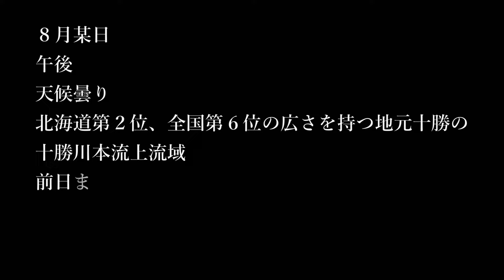【渓流釣り】鬼が住むか蛇が住むか…十勝川本流上流域～フライフィッシング北海道渓流釣り紀行～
サバイバリストなのに最近は登山ばかり…
そもそもがサバイバリストである前に生粋のフライフィッシャー
深山に入るようになったきっかけは渓流釣りだった
原点に立ち帰る釣りをメインに据えた北海道の渓流釣り紀行、開幕

●十勝川上流域の印象～
十勝川はフライフィッシングを覚えて１年目ではまだ近寄りがたい大河だった。
２年目に入り、中流域や上流域に目を向け始め、その懐の深さを知った。

●十勝川上流域おすすめスポット～
十勝川上流域に釣りにお越しの際は新得町屈足（しんとくちょうくったり）の『たこや』をどうぞ。モツラーメンとジンギスカンとライスは十勝川上流域の釣りの帰りによく食べていました。『山の交流館とむら』の自販機にもお世話になったなあ。あそこのコーラ今までに何本飲んだことか。平日、土曜日が開いているのでどうぞ。美味しい鹿肉丼も食べられます。
★『たこや』〒081-0151 北海道上川郡新得町屈足旭町１丁目２０
★『山の交流館とむら』〒081-0154 北海道上川郡新得町屈足 トムラウシ337
　ちなみにここトムラウシ（富村牛村）は宮下奈都さんが家族と１年間住んでいた場所で『羊と鋼の森』はここで生活していた頃に書かれました。『羊と鋼の森』は本屋大賞を受賞しており、僕はもちろん読んでいました（本屋大賞、直木賞、芥川賞は毎年チェックしています）。また、トムラウシでの生活をありのままに綴った『神さまたちの遊ぶ庭』も面白かったです。

本映像を視聴するにあたっての八か条：
１．釣りの暗黙の了解に釣り河川の名称を公開しないというのがありますが、僕は地域の活性化を考え、大きな河川においては入渓ポイントは明かさずにまた入渓ポイントの推測ができないように配慮して河川名を上げております。ただし、大河川ではななく、その支流、里川などの大きくない流れである場合、河川名は伏せています。そういった大きくない流れの場合、魚の持ち帰り専門でやる釣り師が入った場合、５０～８０匹と釣れた魚をすべて持ち帰ってしまうため、外来種も在来種も根こそぎいなくなってしまうからです。
２．コメント欄は承認制です。こちらで承認するまでお待ちください。
３．こちらで伏せている河川名や入渓ポイントが書かれた場合は削除します。また、釣り河川をおすすめしたい気持ちは分かりますが、すでに溜め撮りで動画を用意しているのもあり、基本的には釣り河川をおすすめされても行きません。コメントも削除します。
４．釣った魚の大きさを競うような映像ではありませんが、その日、その河川で釣っていく中でサイズアップを狙うことはします。あと、釣りの動画のコメント欄では視聴者がときおり釣った魚の大きさ自慢のようなコメント「○○ｃｍ釣ったことがある」などをすることがありますが、それも削除します。大きさを競うのが目的となってしまわないためにという配慮からです（視聴者さん同士で自慢が始まることも稀にあるので）。
５．１５cm以下３５cm以上はリリースという決め事と釣った魚の半分以下は食べる目的で持ち帰る、ということをしています。ヤマメやオショロコマの場合はそもそものサイズが小さい場合が多いのでこの限りではありませんが、釣った魚の半分以下は適用しています。けど、ウグイは関係なく食べます。
６．自分にドライフライでの釣りにこだわりがあるのは自分で巻いたフライ（毛鉤）で完全に魚を騙し、水面を割らせることがスポーツフィッシングとして面白いからです。北方謙三著の『白日』という小説をご存知でしょうか？自作ルアーにこだわり漁をする男、能面師としての姿。『騙す』。日本版『老人と海』のようで面白いので気になる方はぜひ（アーネスト・ヘミングウェイ著の『老人と海』を読んでいない人でも楽しめます）。
７．外来種、在来種の考え方については賛否あるかと思いますが、僕自身それをとやかく言うつもりはありません。しいて言うなら、その釣り河川の上流域に在来種のオショロコマがいる場合には外来種であるニジマスやブラウントラウトはなるべく多く釣って持ち帰るということはします（でも釣った魚の半分以下という決め事は変えずに。地域の活性化のこともありますから、在来種保護一辺倒な考え方ではないということです）。
８．ここはコメントされる内容に応じて追加になるかもしれません。そうならないようにコメントしてほしいと切に願います。

使用音源：
「Good_Morning_Sunshine」
ＤＯＶＡーＳＹＮＤＲＯＭＥ